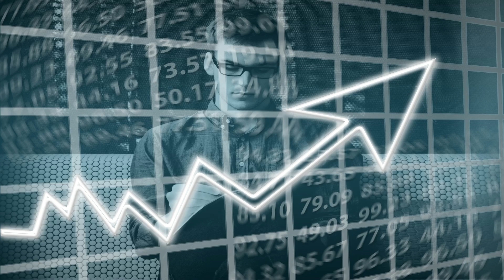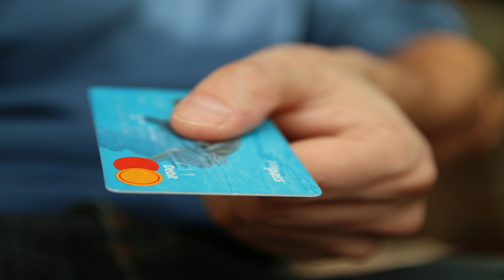A Free-market, Worker-capitalist Manifesto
The communists have theirs, so I thought I'd do something analogous from the free-market perspective.